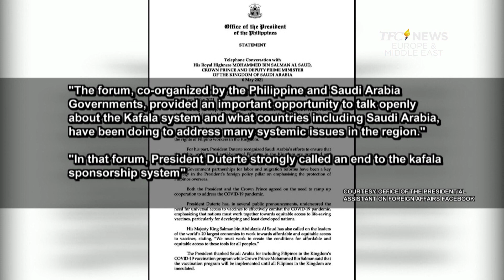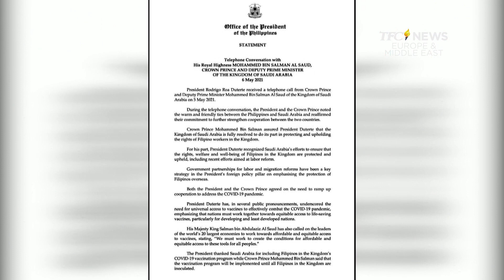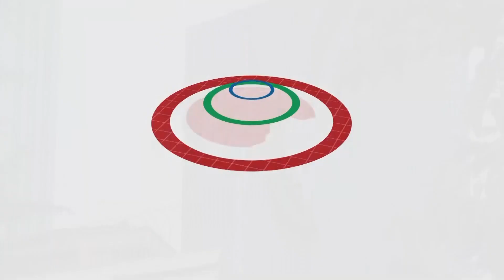Proteksyon ng OFWs | TFC News Europe and Middle East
Nag-usap sa telepono sina Pangulong Rodrigo Duterte at Crown Prince Mohammed Bin Salman para mas patatagin ang relasyon ng dalawang bansa at higpitan ang proteksyon ng mga OFW sa Saudi Arabia. Pero may hirit ang ilang kababayan.

Umabot naman sa 344 OFWs ang nakasama sa tuloy-tuloy na repatriation ng ating gobyerno.

Para sa mga nagbabagang balita, just like and follow TFC News Europe and Middle East